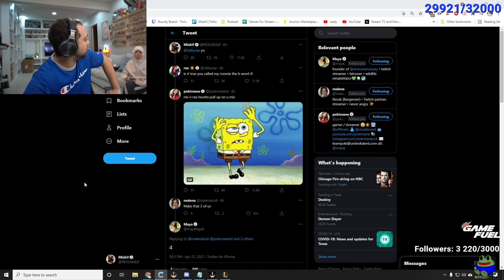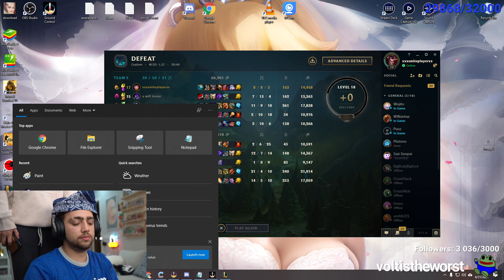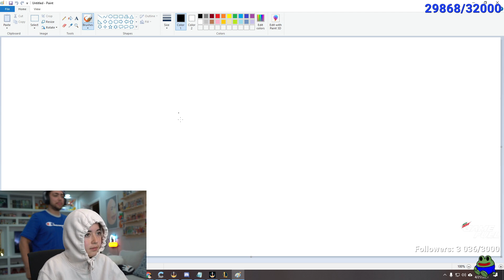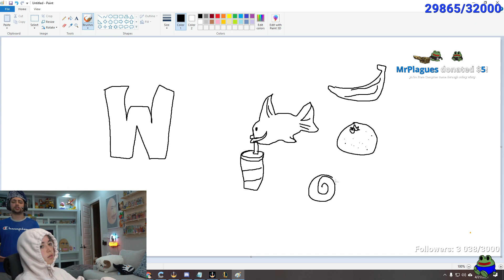Mizkif & Maya Best Moments pt. 34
Mizkif and Maya announced they started dating in the summer of 2019. Since then, they have created some of the greatest content on Twitch. Here are some of their best moments together. Enjoy!

If your content is featured in one of my video's and you want me to remove it, please leave a comment or dm me on Twitter and I will remove it within 24 hours.